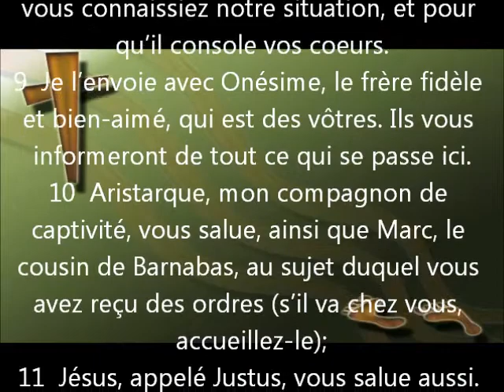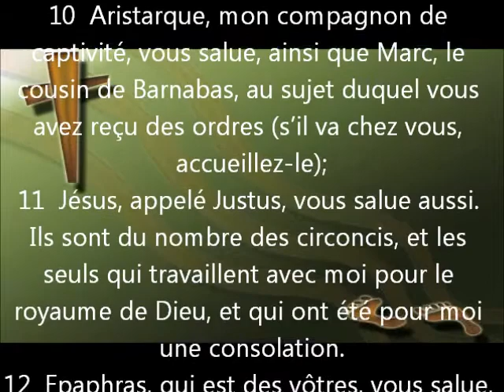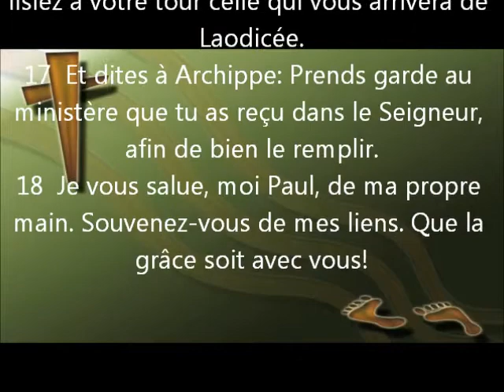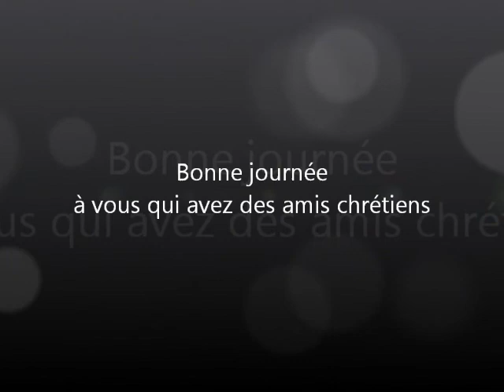18_Saluons-nous Col 4.7-17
L'amour fraternel est très important pour Paul.